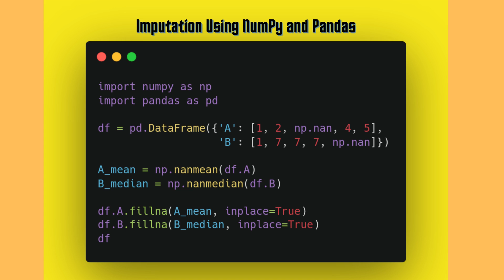Imputation Using NumPy and Pandas | Data Science | Machine Learning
I am a Banker turned Trader & Machine Learning Engineer | Kaggle Master. Follow me on 🐦 TWITTER - for daily tips on Trading, Crypto & Machine Learning.

Checkout my Generative Adversarial Network (GAN) video course in Gumroad -

7.5 Hours of Course - 6 different GAN Architecture implementations from scratch with PyTorch